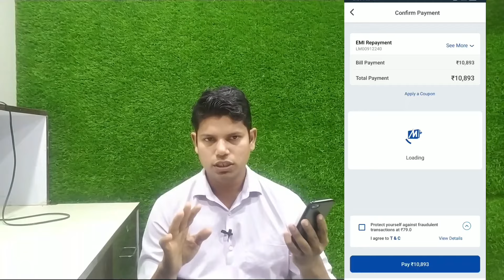Mobikwik Loan Repayment Kaise Kare | Mobikwik ZIP EMI Loan Repayment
Mobikwik loan repayment kaise kare
Mobikwik zip emi loan repayment